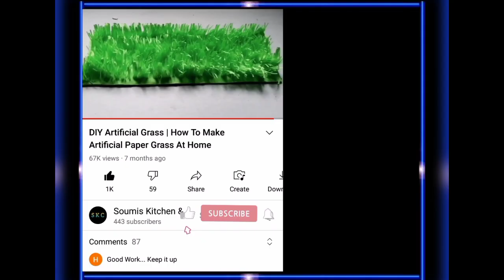Easy Pencil Decoration Ideas | DIY Amazing & Cute Pencil Toppers | Paper Crafts | DIY Origami Crafts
Hello everyone,

Today I am sharing an Amazing & Cute Pencil Toppers making with papers At Home. I hope you like this video. Please share your valuable Feedback.